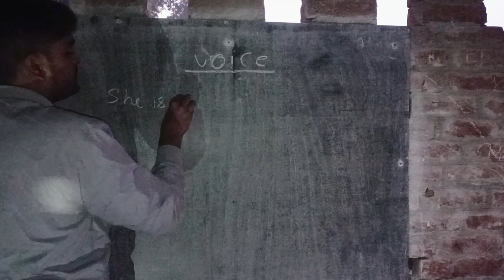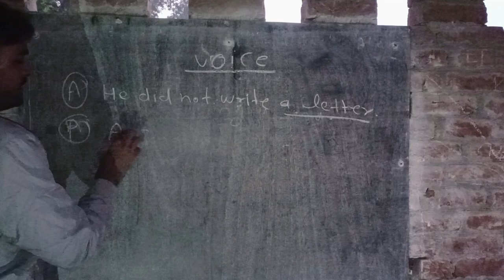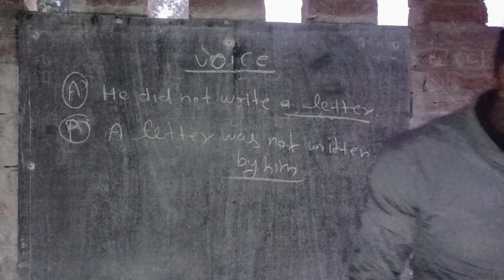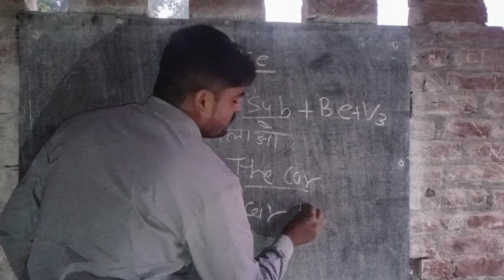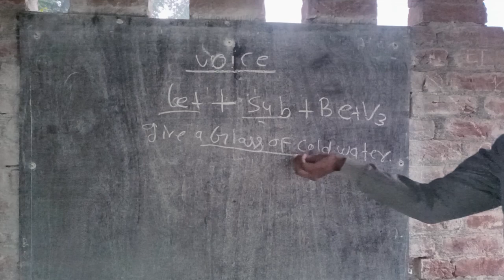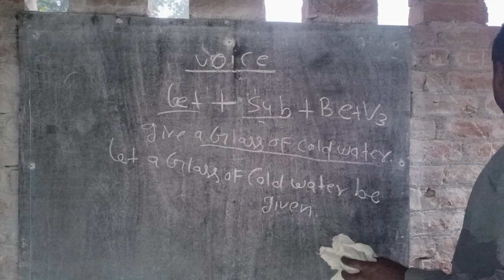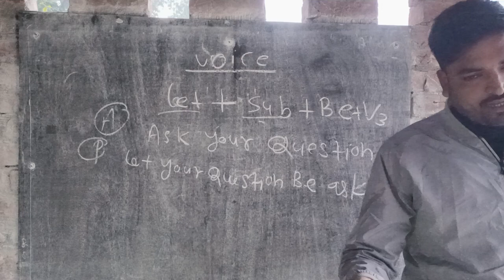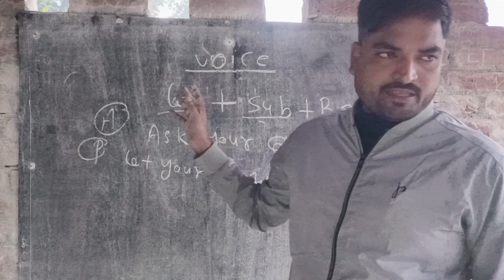Active Voice and Passive की जबरदस्त Lecture By Sagar Mishra Sir.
Active Voice and Passive की जबरदस्त Lecture By Sagar Mishra Sir.Hi,
After lots of research and work on ActiveVoice and PassiveVoice, finally, we have created a trick by using that you can answer any question within 2 seconds. This trick is accurate and you won't believe how much easy it is.

Now you don't have to worry about the English section because Dear Sir understands their responsibility and they won't let you down. Watch this video till the end and you will be a master in Active and Passive voice.

2.

-SUPPORT US-

Here are Key Moments of the video 👇

00:00 Intro of the Video
01:03 Active Passive Concept
04:33 Active and Passive Voice Trick 1
07:49 Active and Passive Voice Trick 1 Examples
11:23 Active and Passive Voice Trick 2
12:52 Active and Passive Voice Trick 2 Examples
17:37 Outro

                                        Team “Sagar Sir